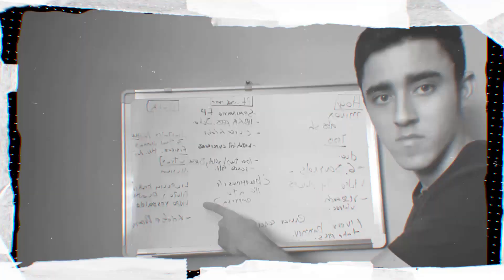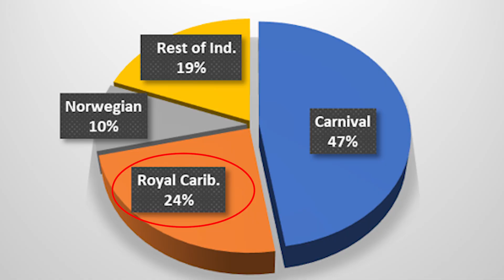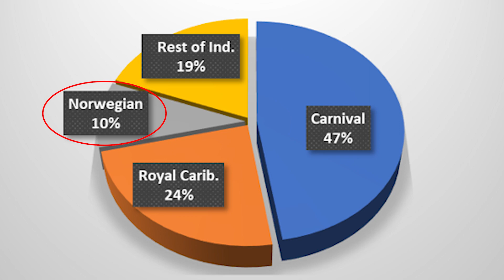🤑🔴Oportunidad de Inversión en LOS CRUCEROS? | Qué Acciones Comprar | ANÁLISIS DE RCL, CCL Y NCL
Los cruceros cotizan muy por debajo de los niveles que encontramos al final del 2019!! Crees que es una buena oportunidad invertir en royal caribbean, carnival cruise lines o norwegian cruise lines?